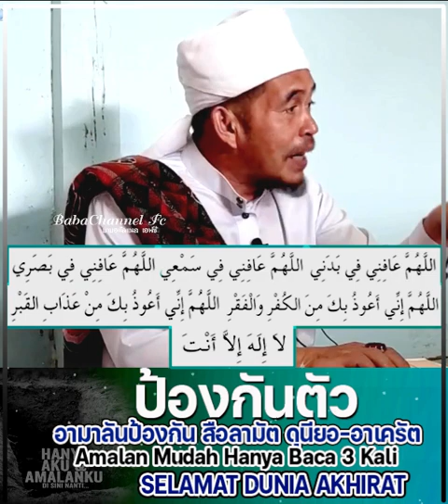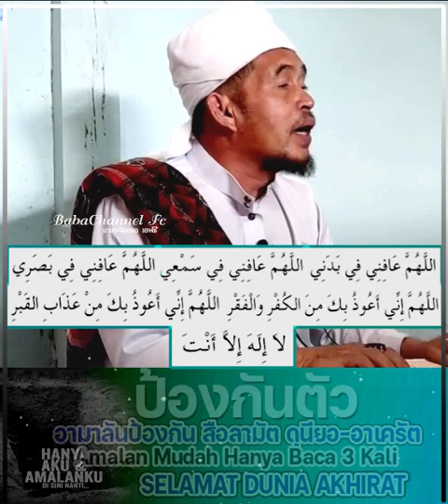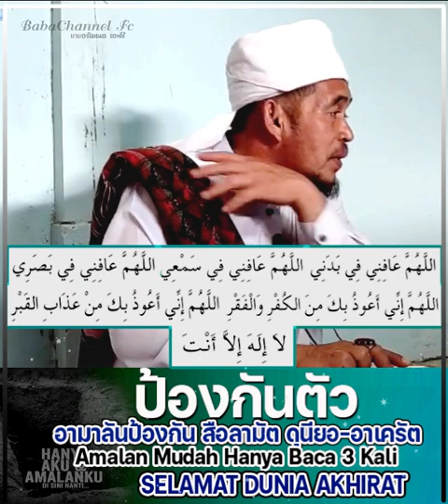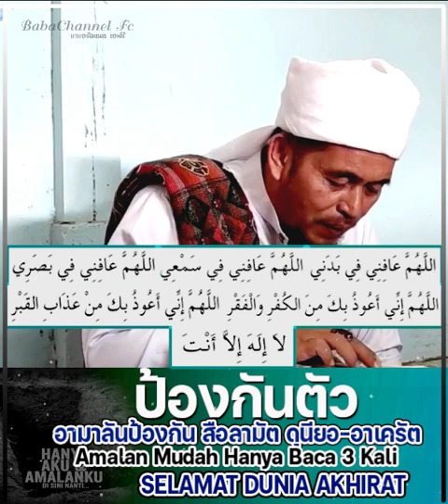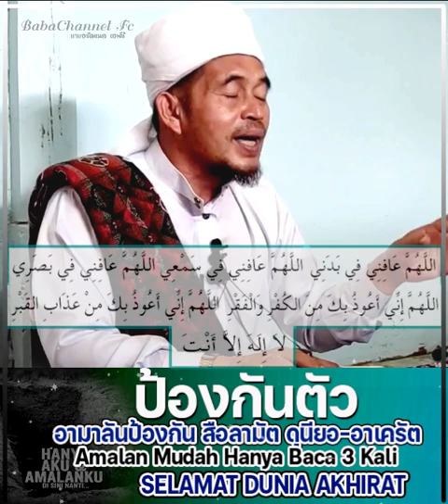บาบอลีลูโบ๊ะดือแย l ป้องกัน-สือลามัต Amalan doa selamat dunia akhirat